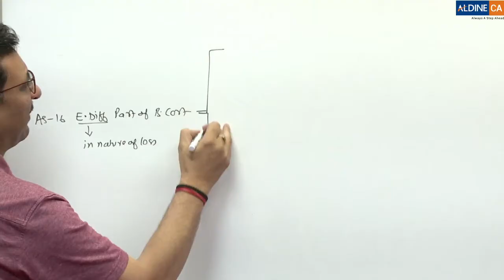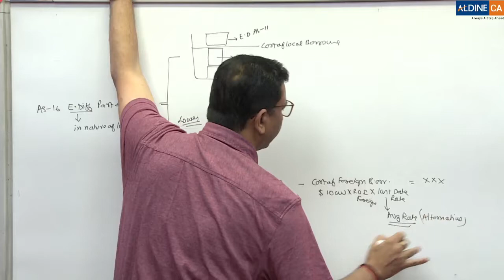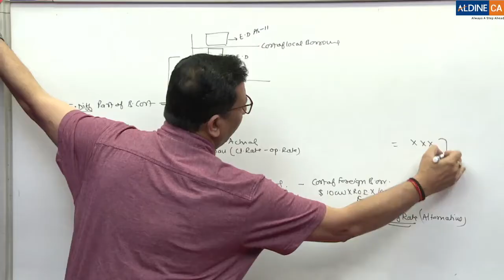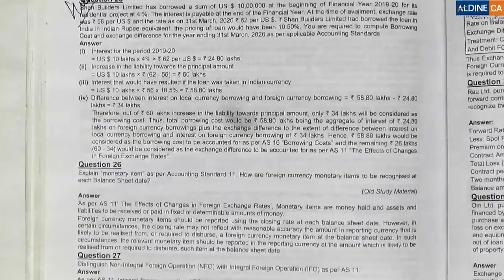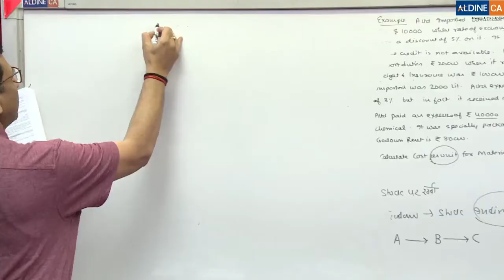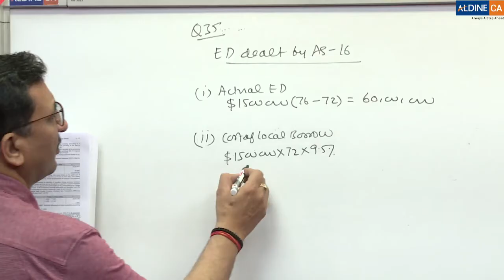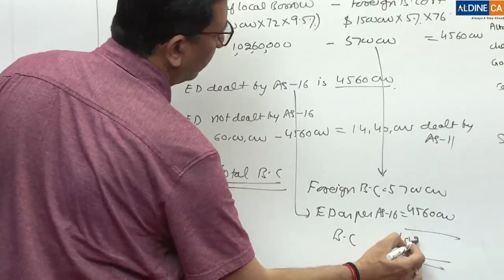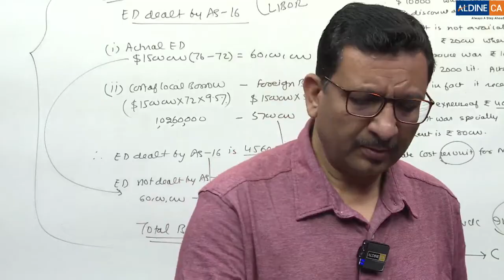ADV ACC AS 16 Question 35 Explanation I CA Parveen Sharma I May & Nov 2024 Exams IMP QUESTIONS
CA INTERMEDIATE ADV ACC   AS 16   Question 35 Explanation I CA Parveen Sharma I May & Nov 2024 Exams IMP QUESTIONS

For ordering / buying need assistance contact